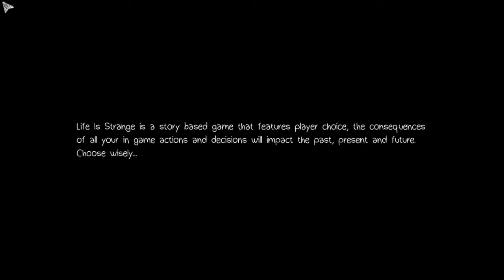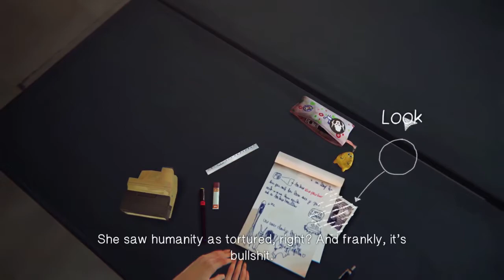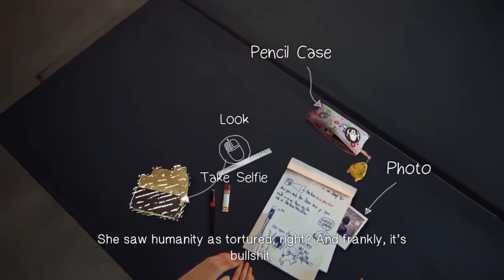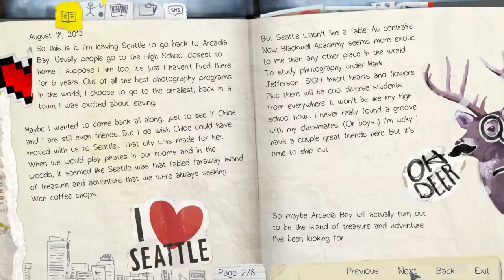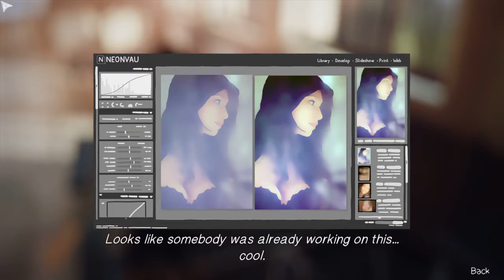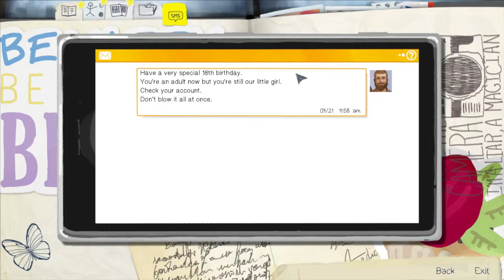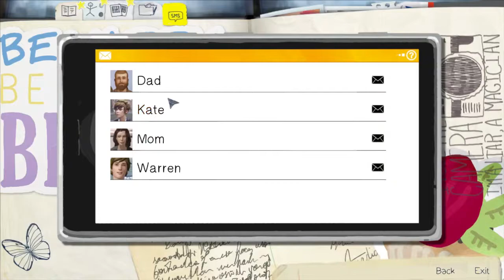Life is Strange [Ep.1]: The X-Man - Part 1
In Life is Strange Brodie and Kris take on the mantle of Max the newest member of the X-Men and Prince of Persia it up in a typical west coast setting.